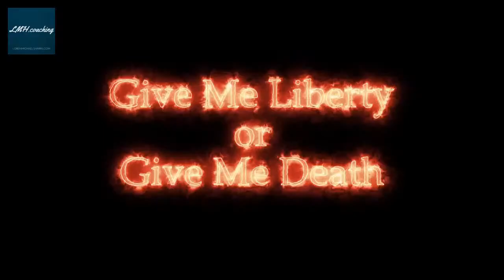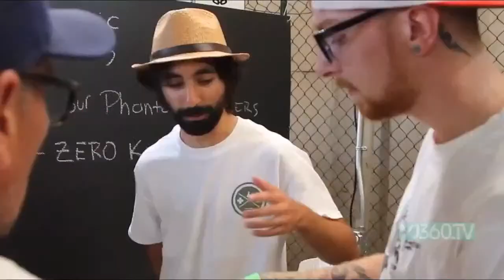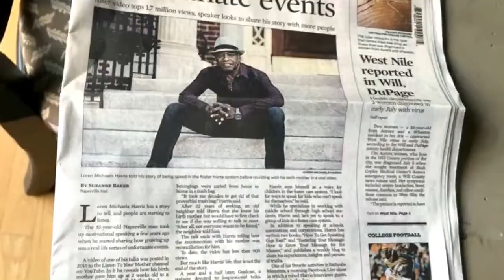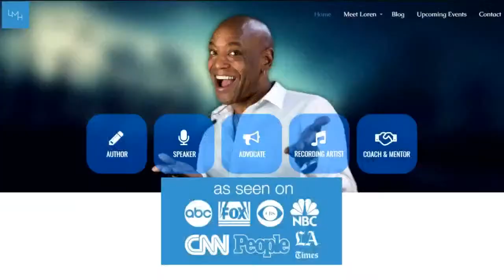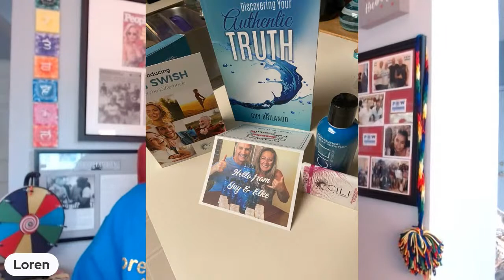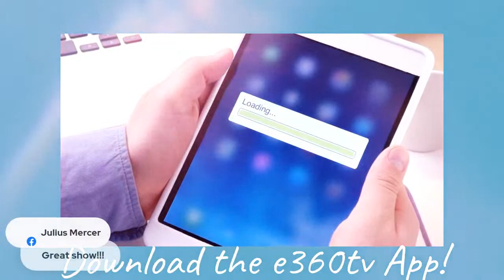Bathrobe Moments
Today's Guest: Teresa Yeung-Pt 2